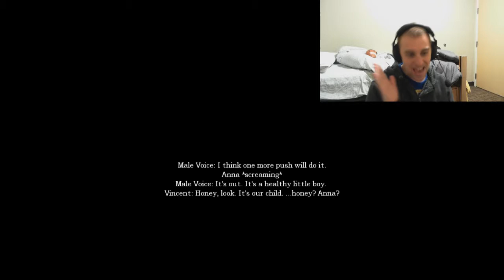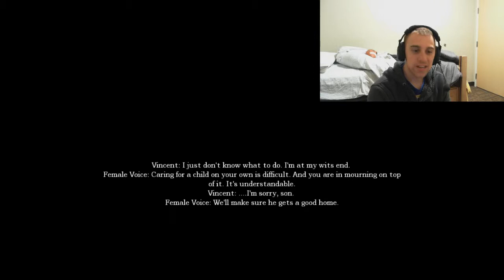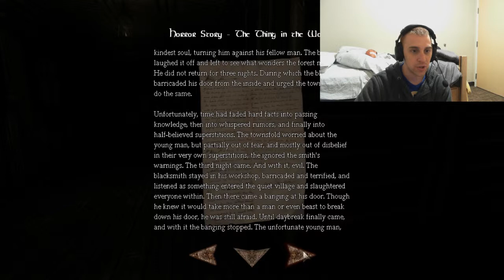Amnesia | A Late Night Drink #4 | "NNOO!! Not The Water Monster!!"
What is going on guys! Welcome back to now Part 4 of "A Late Night Drink", an Amnesia Custom Story! I am your host, SelvsLeaderCarson and I must confront my worst fear again...THE WATER MONSTER!! D;!!